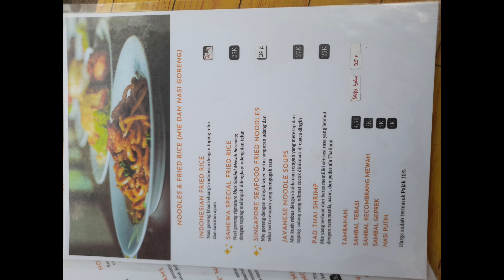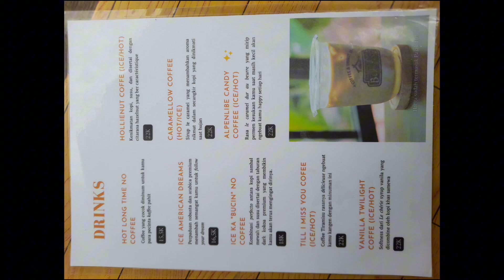KEREEEEN, TEMPAT MAKAN SUASANA PERSAWAHAN DI LAMPUNG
Bosan dengan suasana restoran yang itu-itu saja? Ingin merasakan sensasi makan dengan pemandangan alam yang asri? Sambal Mewah Bernoeng di Desa Bernoeng, Kecamatan Gedong Tataan, Kabupaten Pesawaran, Lampung, adalah jawabannya!

Bayangkan, Anda sedang menikmati hidangan lezat ditemani semilir angin sejuk dan pemandangan sawah hijau yang terhampar luas. Suasana pedesaan yang tenang dan alami akan membuat Anda merasa benar-benar rileks.

4 Varian Sambal Khas yang Bikin Nagih!

Selain suasananya yang unik, Sambal Mewah Bernoeng juga terkenal dengan aneka sambal khasnya yang punya cita rasa yang sangat menggoyang lidah.

Ajak Keluarga dan Teman untuk Menikmati Kuliner Pedas di Tengah Sawah!

Selain menu sambal yang menggugah selera, Sambal Mewah Bernoeng juga menyajikan berbagai menu pendamping seperti ayam goreng, ikan bakar, dan aneka sayuran segar. Tempat ini sangat cocok untuk Anda yang ingin menghabiskan waktu bersama keluarga atau teman sambil menikmati kuliner khas Lampung.

Jangan lewatkan kesempatan untuk merasakan sensasi makan yang berbeda di Sambal Mewah Bernoeng!